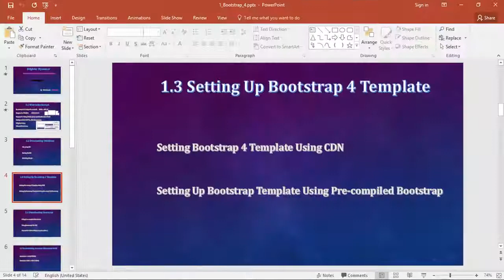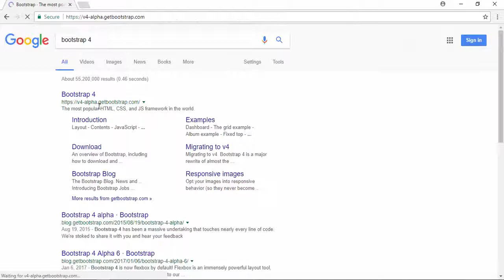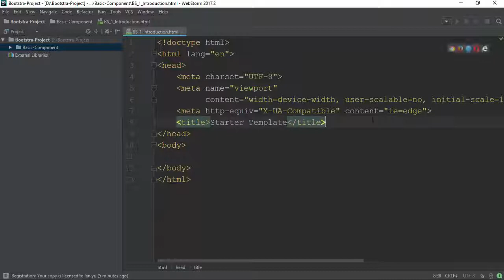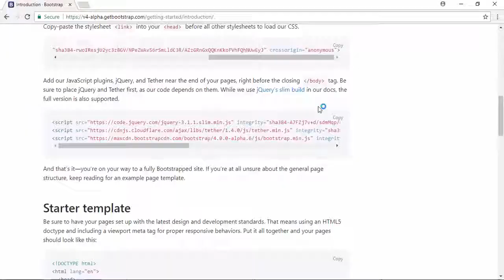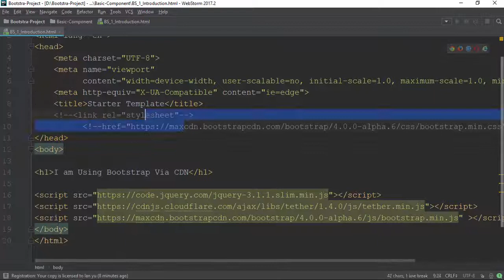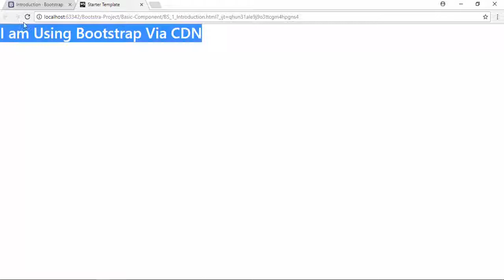002 CDN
Front-end web developers use: JavaScript
Back-end web developers use: JavaScript, Java, Python, PHP, Ruby
Mobile developers use: Swift, Java, C#
Game developers use: C++, C#